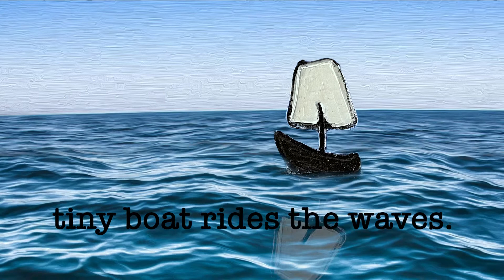tiny boat. 2021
tiny boat.  a new short film by mk Ghonima.

Special thanks to Gallery Furniture and Art Museum TX!